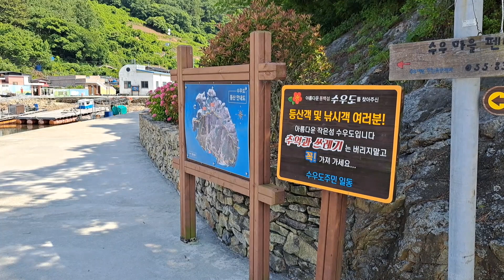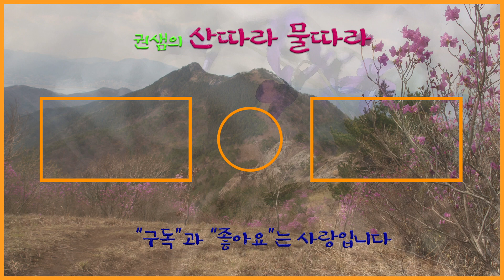경남통영 [수우도]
수우도는 행정구역은 통영시 사량면에 속하지만 운항거리로 보면 통영보다 삼천포항에서 가는게 가깝습니다.  주말이 아닌데도 수우도를 찾아오는 사람들이 의외로 많네요.
수우도는 대체로 산이 많으며 사량도와 창선도 사이에 있습니다. 사람이 살고 있는 유인도서지역으로 지역 사람들은 시우섬이라고도 부른다고 합니다. 자명은 숲이 우거진 모양이 소처럼 생겨 나무 수자와 소 우자를 합한 수우도라고 하지요. 지금은 스물두가구가 산다는데 섬도 공동화 현상이 심한가 봅니다.
수우도의 빼어난 경치는 외부에 알려지지 않아 숨겨진 보물섬으로 불립니다. 작은 섬이지만 고래바위, 매바위, 해골바위 등의 기암들이  남해 한려수도와 어우려져 멋진 풍광을 자랑하고 있습니다.